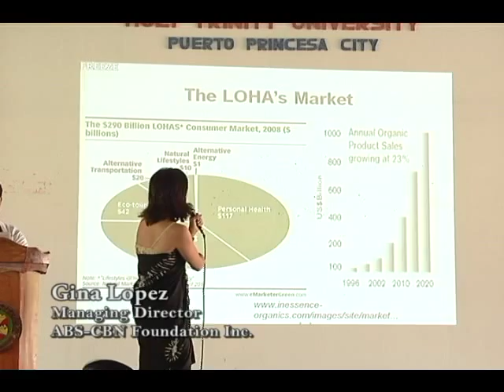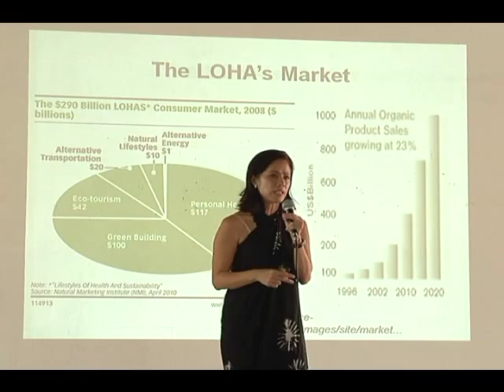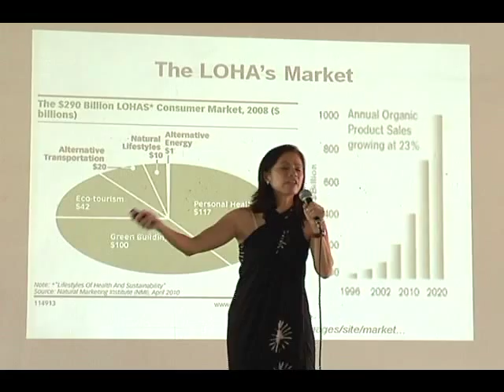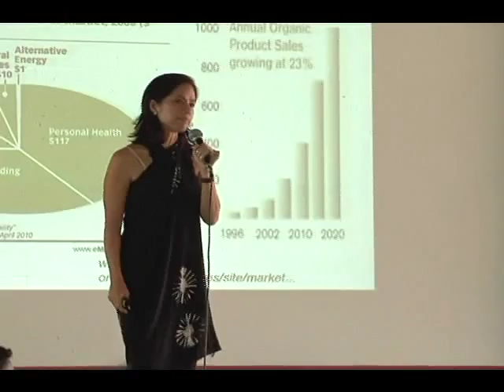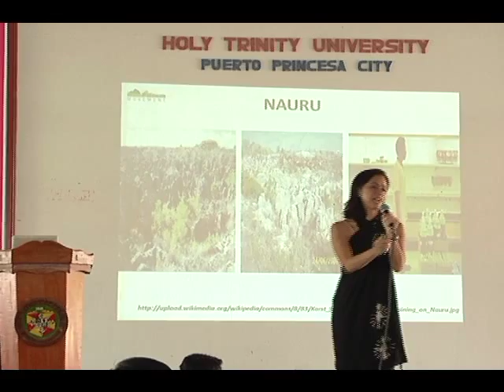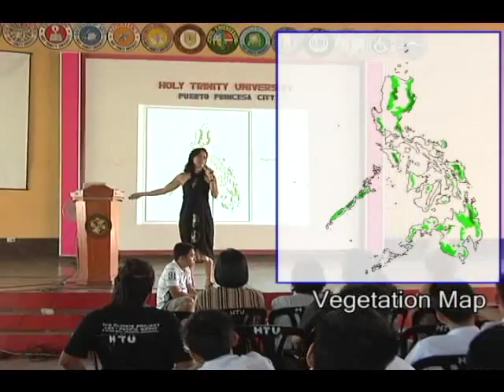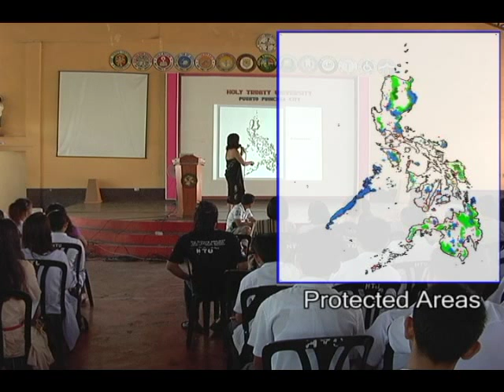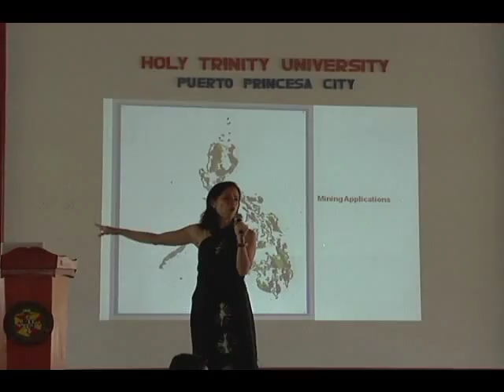Gina Lopez - Alternatives for Mining Part2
Mining in Palawan is not the best way to go. We have a lot of alternatives of which we, at the same time, can preserve the pristine beauty of God's creation.